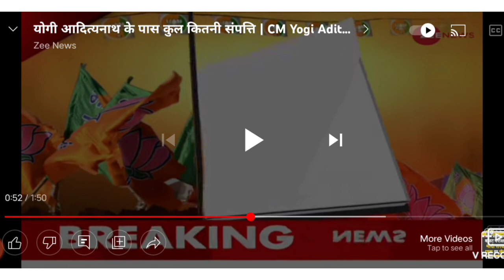CM Yogi Adityanath ji,ke pass kul kitne property, total assets, gun, gold 🪙 breaking news...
# courtesy ZEE NEWS #

# breaking news about CM YOGI ADITYANATH JI total assets declared #

# total property , gold guns cash all details shared by Him #

# CM YOGI ADITYANATH JI TOTAL ASSETS DECLARED BY HIM #

By Chander Prakash MSC BED PGDJMC editor of Channel partner 😊.

Keep watching the videos and get the admission updates regularly 22.

keep enjoying the videos ☺️☺️😊...

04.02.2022